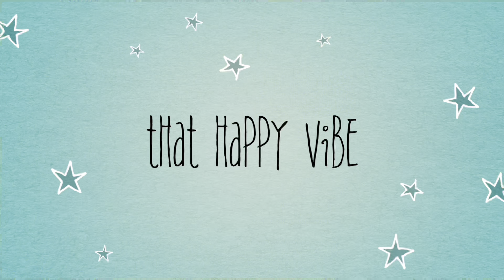Meeting my best friend after 2.5 years / Family Dinner